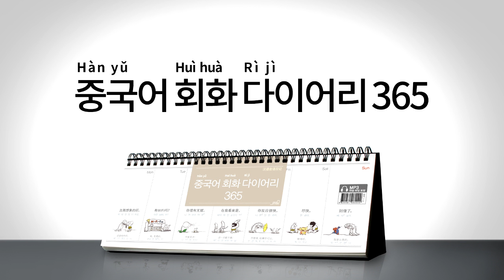2017년 회화 다이어리365 [중국어] 026